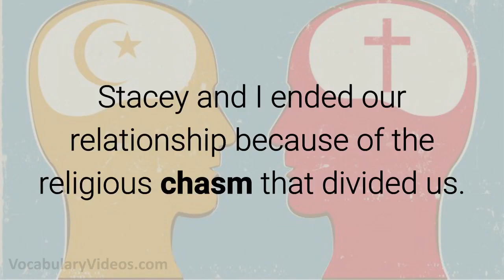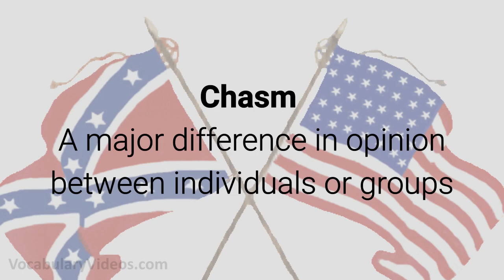Learn English Words - CHASM - Meaning, Vocabulary Lesson with Pictures and Examples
What does Chasm mean? Learn the meaning of Chasm as we define this advanced vocabulary word with a simple definition, pictures, example sentences, English pronunciation and audio.

Chasm definition: a major difference in opinion between individuals or groups

Chasm pronunciation: kaz-uh m

Examples of Chasm in a sentence:

1. Stacey and I ended our relationship because of the religious chasm that divided us.

2. When Ian visited Haiti, he recognized a huge chasm between the Haitian culture and his own way of life.

3. Elena and Maria were best friends until a chasm about a boy ended their friendship.

4. As the economy worsens, the chasm between the rich and the poor grows wider.

5. The chasm about Christ’s birthplace has kept the two countries at war for centuries.

Chasm pronunciation and other words for Chasm: (COMING SHORTLY)